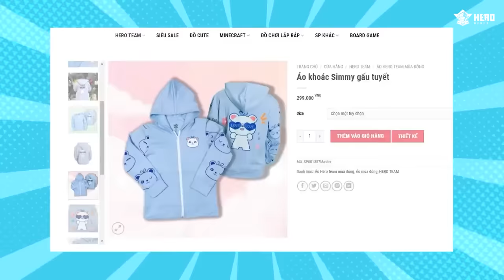Mèo Simmy Thoát Khỏi Bà Nội Phong Cận Xấu Xa Trong Roblox !!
các bạn thấy bà phong cận có đáng sợ không nào huhuuhu